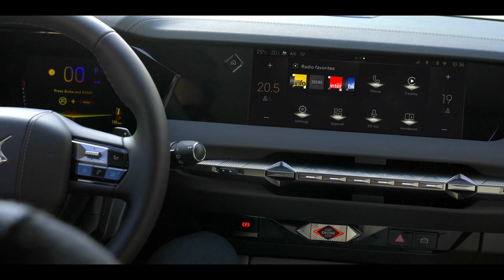NUOVA DS4 & DS4 CROSS 2021 | Esterni, Interni, Motori & Tutte le Info